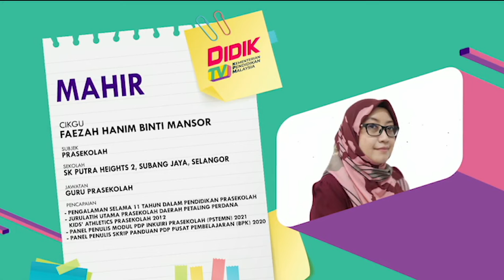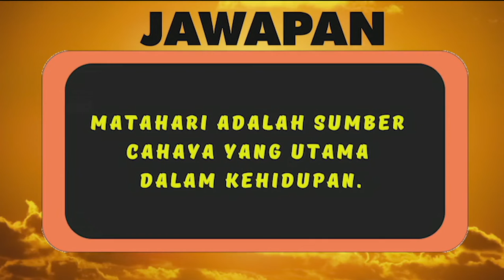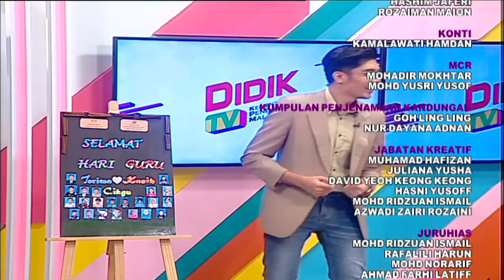DidikTV Mahir Ep 88 Prasekolah StemStudio